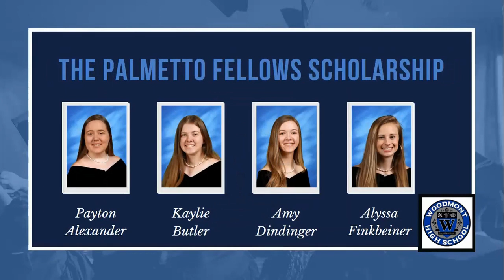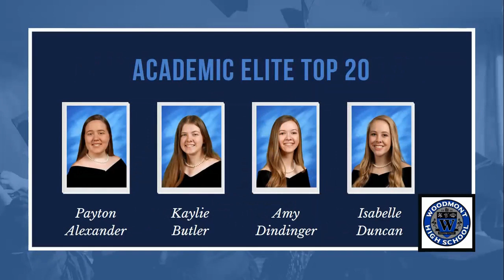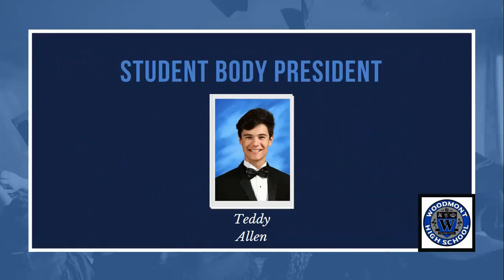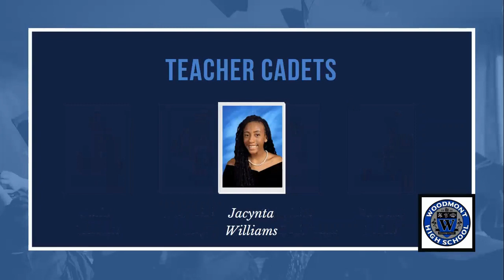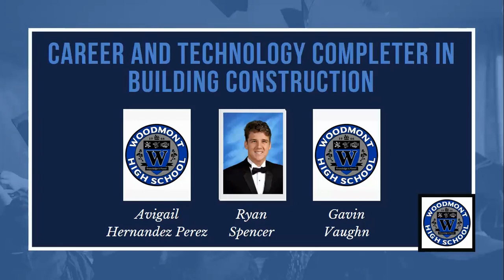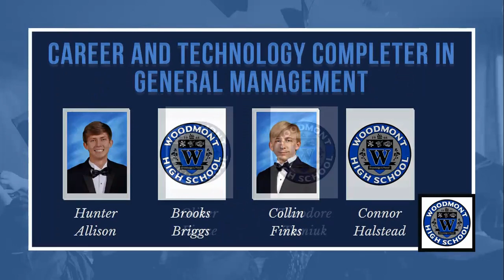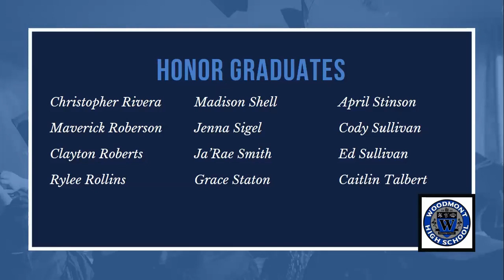Woodmont High School Senior Awards Video Class of 2020